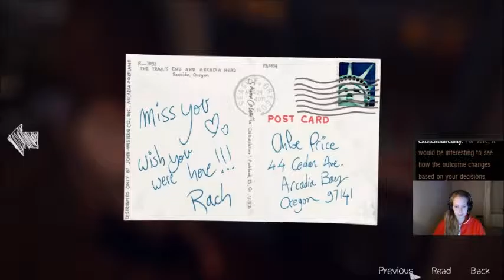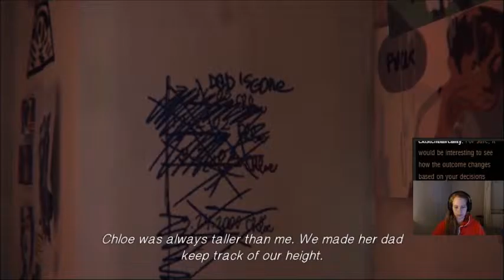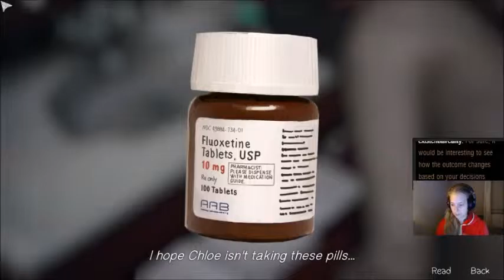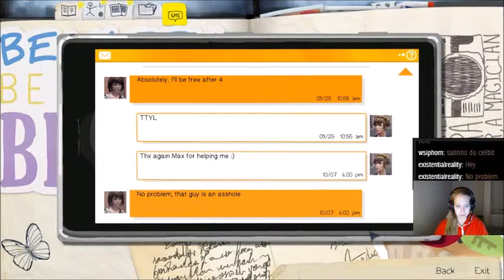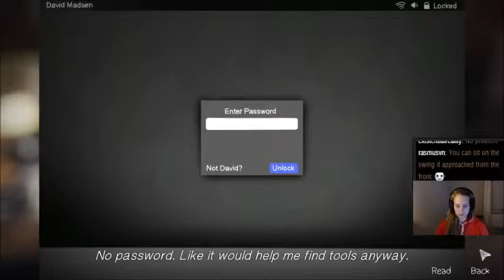[Mandea] Life is Strange [ Episode 1 - Part 4 ]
here is part number 4! :)